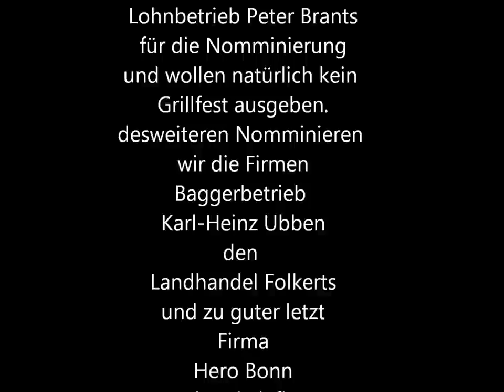Cold Water Challenge Firma Frank Daniels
Nomminierung durch Lohnbetrieb Peter Brants
Wir Nomminieren :
Baggerbetrieb Karl-Heinz Ubben Pewsum
Landhandel Folkerts Groothusen
Hero Bonn Erd und Tiefbau Pewsum